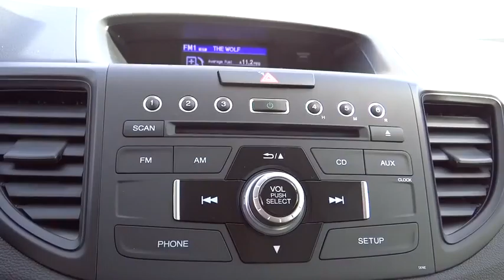2016 Honda CR-V Aurora, Denver, Highland Ranch, Parker, Centennial, CO 35765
2016 Honda CR-V